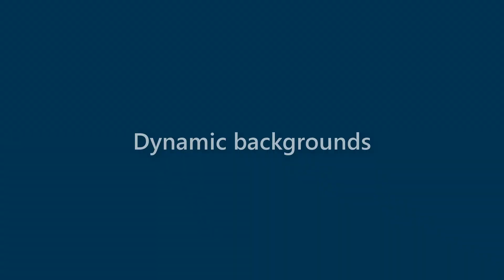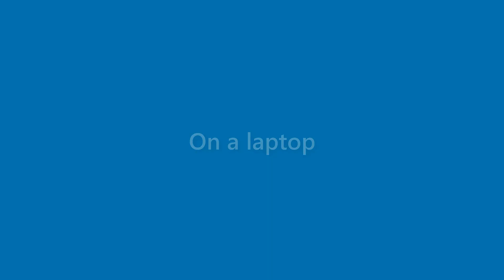Margie Hicks - appearance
Name Look - Margie Hicks - appearance. In this video we present "Margie Hicks" name look and feel in various scenarios.
This video will cover:
How does "Margie Hicks" look as a personal letterhead?
How does "Margie Hicks" look on a business card?
How does "Margie Hicks" look on a computer/laptop screen?
How does "Margie Hicks" look with different background colors?
How does "Margie Hicks" look with various fonts?